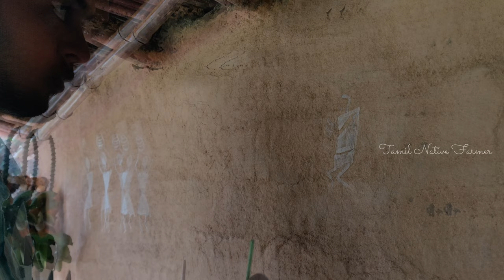Tribal Painting in my Mud House | Village Lifestyle Art | Warli Painting | Tamil Native Farmer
India has a rich tradition of folk arts the custodians of which are the many tribes that live in the interiors of various states. Warli painting is a form of tribal art mostly created by the tribal people from India.  Warli paintings were mainly done by the women folk.
 The most important aspect of the painting is that it does not depicts mythological characters or images of deities, but depict social life. Pictures of human beings and animals, along with scenes from daily life are created in a loose rhythmic pattern.
Living a village lifestyle, in this video I have chosen my mud house to draw the the tribal painting using natural coloring materials.
Hope you enjoy the video.

இந்தியாவில் பல்வேறு மாநிலங்களின் உட்புறங்களில் வாழும் பல பழங்குடியினரின் பாதுகாவலர்களான நாட்டுப்புறக் கலைகளின் வளமான பாரம்பரியம் உள்ளது. வார்லி ஓவியம் என்பது பழங்குடியின மக்களால் உருவாக்கப்பட்ட பழங்குடிக் கலையின் ஒரு வடிவமாகும். வார்லி ஓவியங்கள் முக்கியமாக பெண்களால் செய்யப்பட்டன.
 ஓவியத்தின் மிக முக்கியமான அம்சம் என்னவென்றால், இது புராணக் கதாபாத்திரங்களையோ அல்லது தெய்வங்களின் உருவங்களையோ சித்தரிக்கவில்லை, மாறாக சமூக வாழ்க்கையை சித்தரிக்கிறது. மனிதர்கள் மற்றும் விலங்குகளின் படங்கள், அன்றாட வாழ்க்கையின் காட்சிகள் ஆகியவை தளர்வான தாள அமைப்பில் உருவாக்கப்பட்டுள்ளன.
 கிராமத்து வாழ்க்கை வாழும் நான், இந்த வீடியோவில் இயற்கையான வண்ண பொருட்களைப் பயன்படுத்தி பழங்குடியினரின் ஓவியத்தை வரைவதற்கு எனது மண் வீட்டைத் தேர்ந்தெடுத்துள்ளேன்.

நீங்கள் இந்த வீடியோவை ரசிப்பீர்கள் என்று நம்புகிறேன்